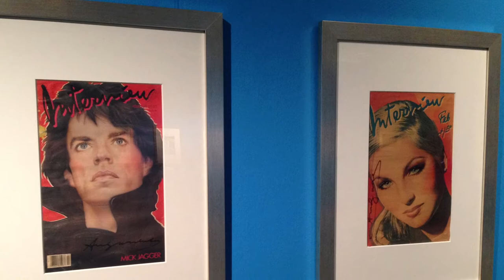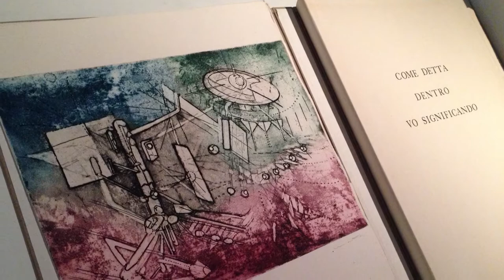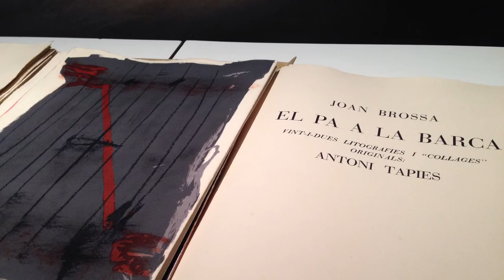Earthworks Exhibition @ Galeri Petronas KLCC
Earthworks Exhibition : Pameran Earthsworks @ Galeri Petronas KLCC